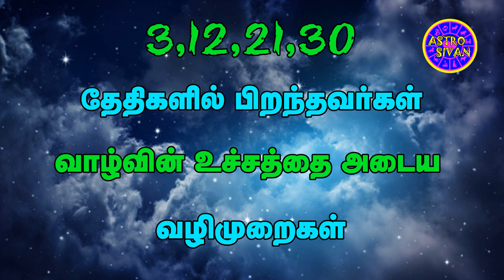3,12,21,30- ல் தேதிகளில் பிறந்தவர்கள் வாழ்வின் உச்சத்தை அடைய வழிமுறைகள்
3,12,21,30- ல் தேதிகளில் பிறந்தவர்கள் வாழ்வின் உச்சத்தை அடைய வழிமுறைகள்